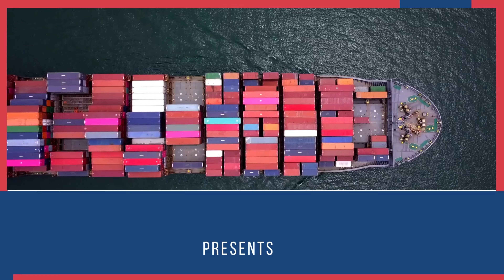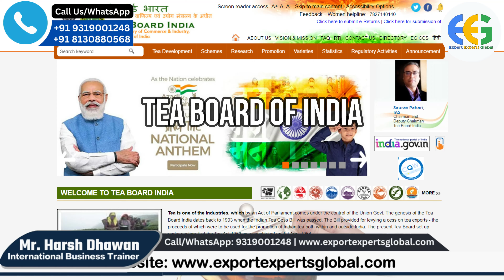How to Export Tea From India? Which type of tea is exported from India? Tea Business